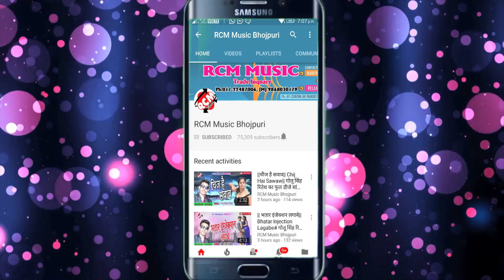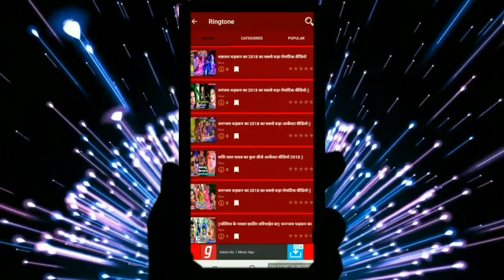Sandeep Tiwari का 2018 का फाडू सांग || लगा के मर गईल फाशी|| Lagake Ke Mar Gaeel Fasi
Title: Lagake Ke Mar Gaeel Fasi
Singer: Sandeep Tiwari
Lable: RCM Music
Lyrics: Lalu Mastana